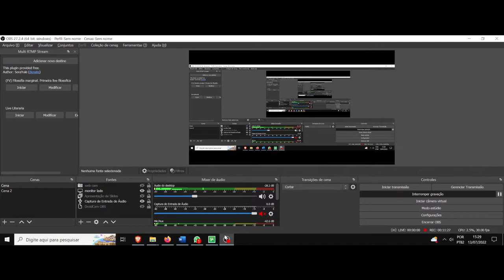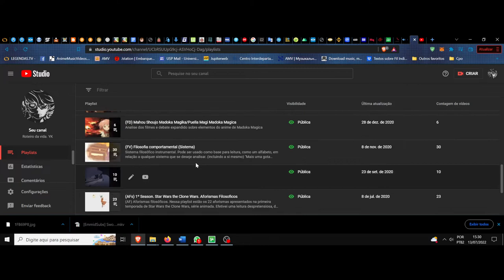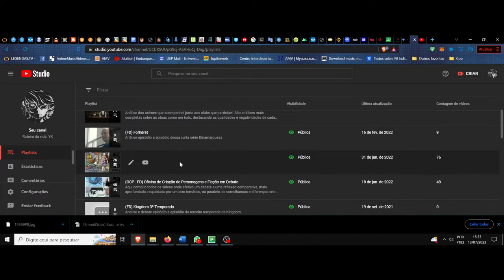3º Reapresentação do canal e balanço do terceiro ano ^^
3º Reapresentação e balanço anual do canal.